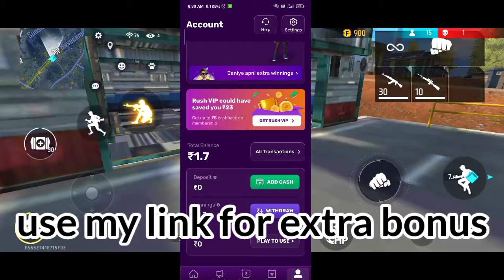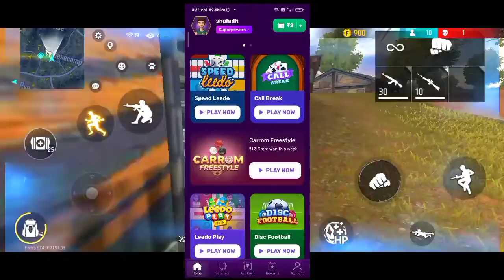Best self earning app tamil 2022|Best self earning app for ff topup tamil|earn paytm cash tamil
use this link for extra bonus
you can also play with bonus cash
Your exclusive invitation to RUSH!

1️⃣ Get ₹50 FREE cash on Signup